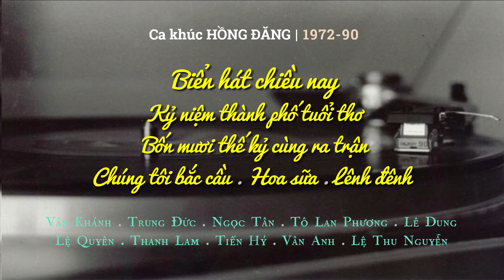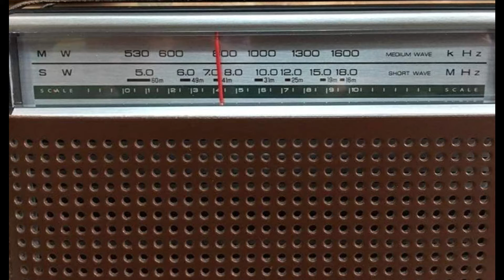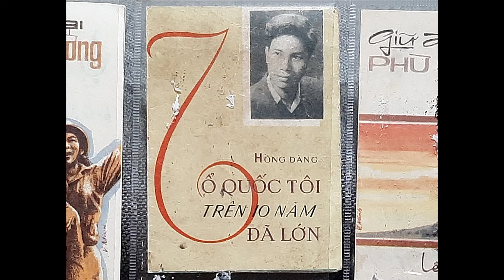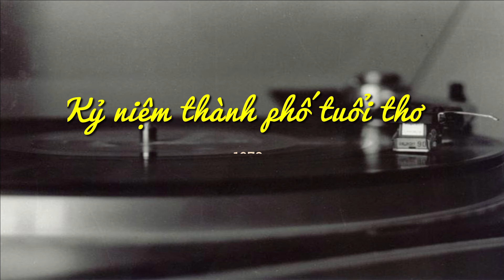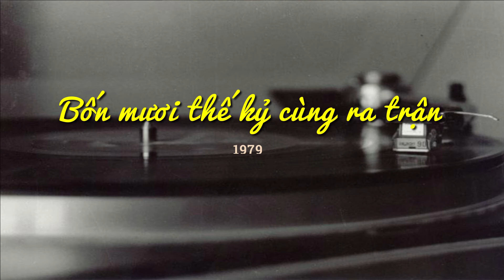Ca khúc Hồng Đăng (1972-90) - Biển hát chiều nay, Kỷ niệm thành phố tuổi thơ, Hoa sữa, Lênh đênh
Chùm ca khúc của nhạc sĩ Hồng Đăng (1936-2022):
1. Biển hát chiều nay (1980) - bản thu đầu của Vân Khánh. 00:00
2. Biển hát chiều nay (1980) - Trung Đức. 02:40
3. Kỷ niệm thành phố tuổi thơ (1972) - Tốp nữ Sở giáo dục Hà Nội. 05:37
4. Bốn mươi thế kỷ cùng ra trận (1979) - Ngọc Tân và Vân Khánh cùng tốp nam nữ Đài Tiếng nói Việt Nam. 11:20
5. Chúng tôi bắc cầu (thơ Nguyễn Hương Trâm, 1984) - Tô Lan Phương. 12:49
6. Hoa sữa (1978) - Thanh Lam (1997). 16:54
7. Hoa sữa (bài hát trong phim Hà Nội mùa chim làm tổ, 1978) - Lê Dung. 19:15
8. Lênh đênh (bài hát trong phim Đời hát rong, 1990) - Vân Anh và Tiến Hỷ. 21:27
9. Đường về hoàng hôn (1988) - Lệ Thu Nguyễn. 24:05
10. Hoa sữa (1978) - Lệ Quyên. 27:43